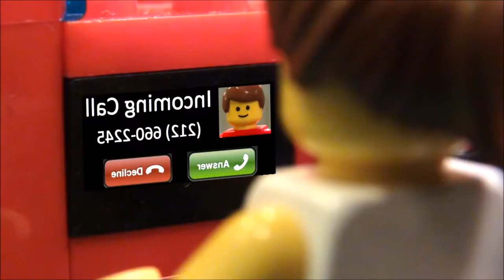D.F.C. - Boys don't cry (The Cure)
D.F.C. tocando o terro em uma versão de "Boys don't cry" do The Cure.